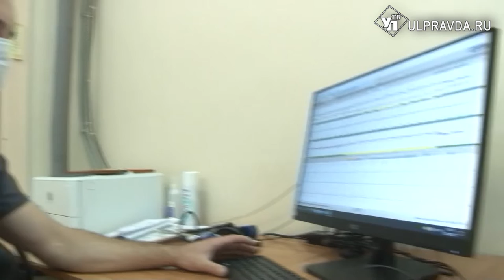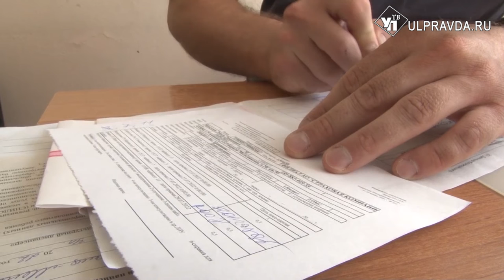Ульяновские врачи на чемпионате России по параатлетике учились работать на успех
Одна из важных задач, поставленных в программе модернизации первичного звена и нацпроекте «Здравоохранение», - непрерывное профессиональное образование медработников. Такой возможностью воспользовались более 16 тысяч медработников. Не стали исключением и врачи-классификаторы Областного врачебно-физкультурного диспансера.